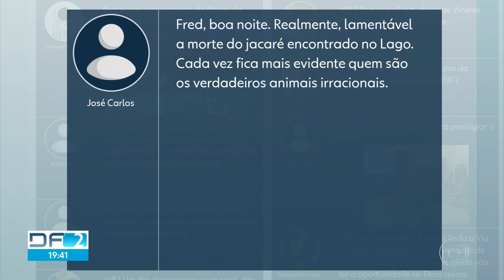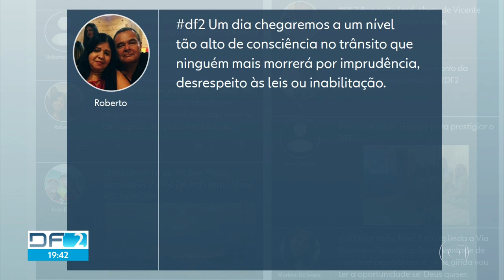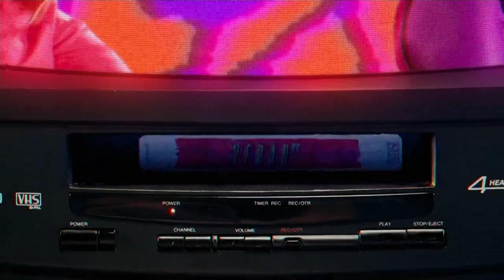HD - Enceramento do "DF2" - 19/04/19 | Globo Brasília